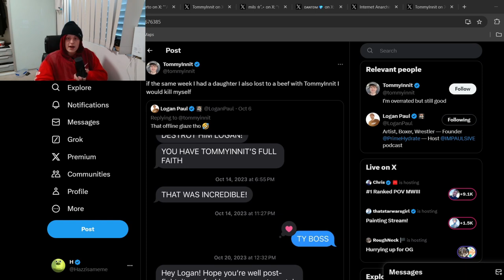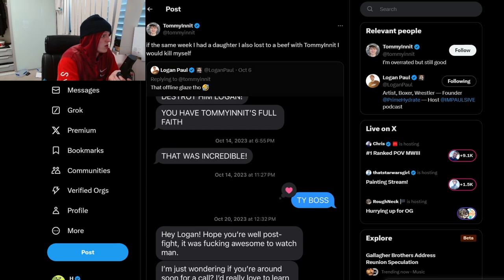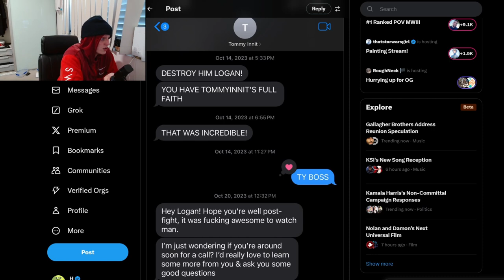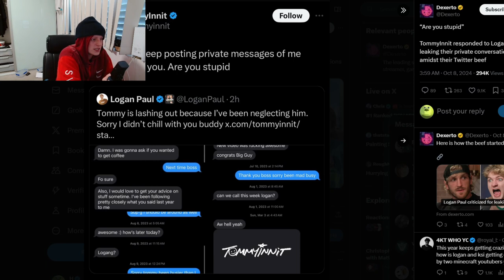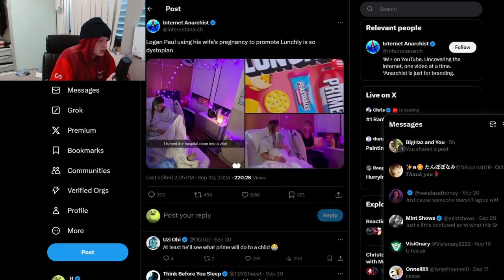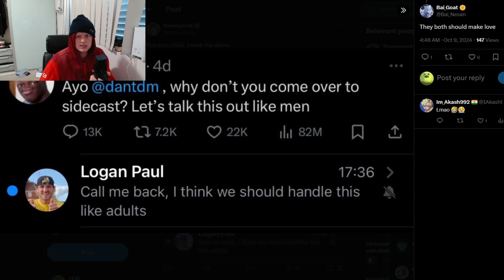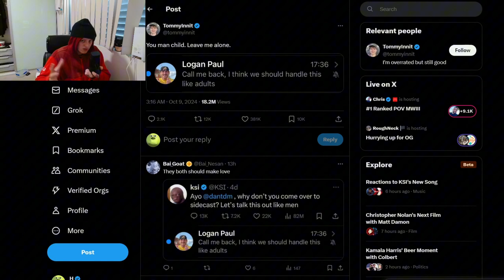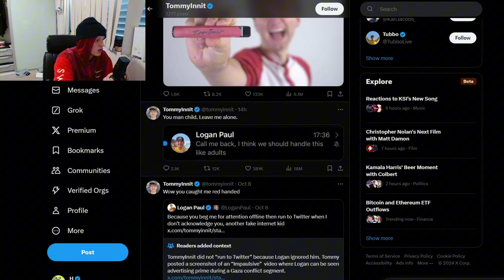Minecraft Youtuber Ruins Grown-a$$ Man with a Newly Born baby